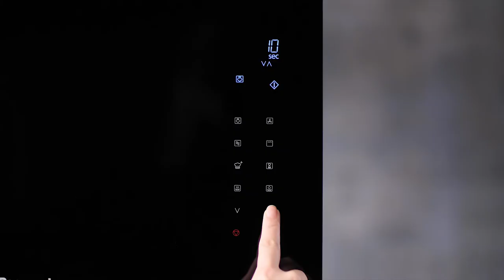Steam Cooking with the NN-CS89L Convection Microwave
Check out the amazing steam cooking feature of the NN-CS89L Convection Microwave.